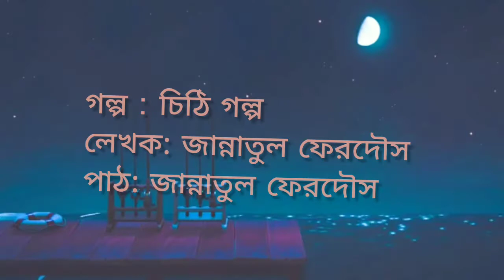Chithi Golpo | Write up & Recitation - Jannatul Ferdous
স্বাগতম জানাই সবাইকে রাইটার্স ক্লাব বিডিতে।

লেখালেখির মাধ্যমে আপনার প্রতিভাকে সকলের সামনে তুলে ধরতে আমাদের এই প্ল্যাটফর্মকে ব্যবহার করতে পারে নিশ্চিন্তে।